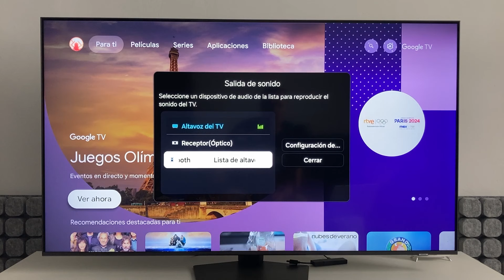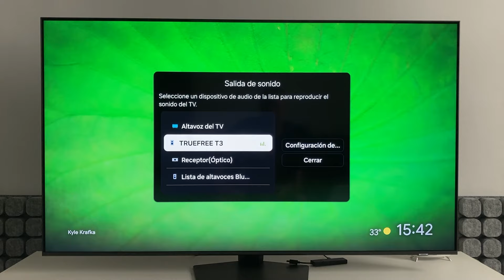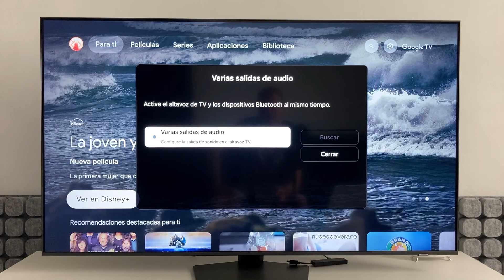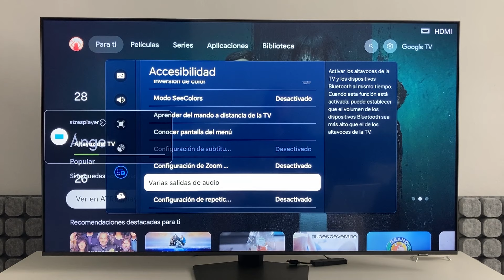Conectar Auriculares Bluetooth a un Smart TV Samsung 2024 y hacer sonar los Altavoces de la TV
en este video os muestro como podeis conectar altavoces o auriculares bluetooth a un smart tv samsung 2024 y tambien como hacer que suenen los altavoces de la tele a la vez